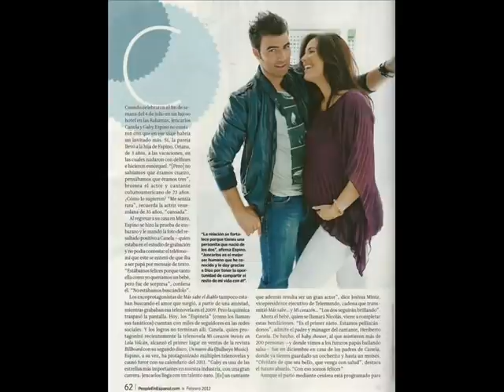gaby y jeancarlos amor quedate